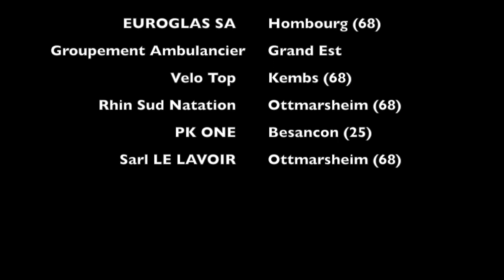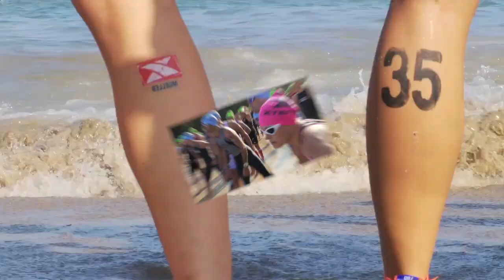Xterra Maui 2013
Cette vidéo traite de Xterra Maui 2013